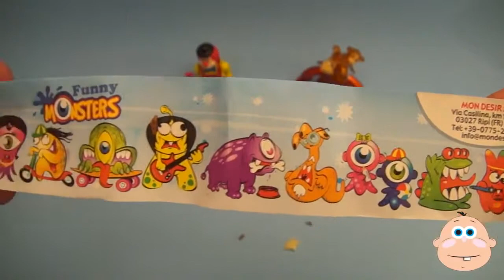Kinder Surprise Egg Learn A Word! Spelling Food Lesson I Teaching Letters Opening Eggs and Toys